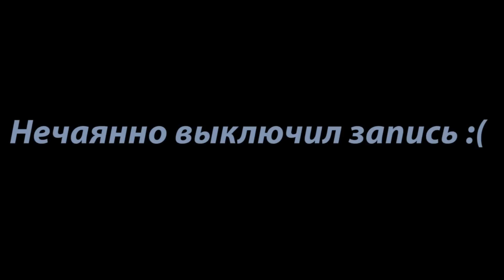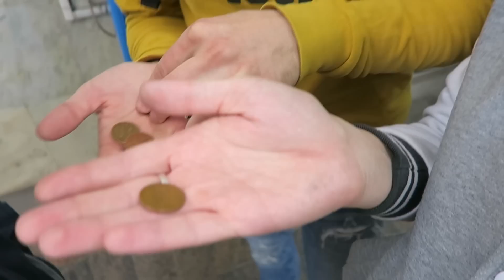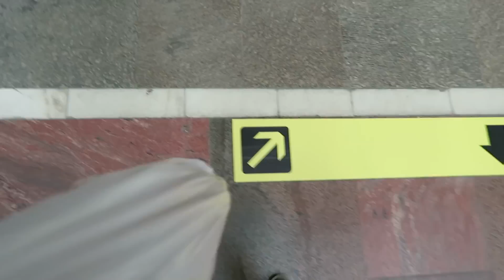КАК Я ВСТРЕТИЛ ЗВЕЗДУ YOUTUBE ??? | 01.05.15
Обязательно ставь Like, если хочешь видеть VLOG'и чаще на канале!